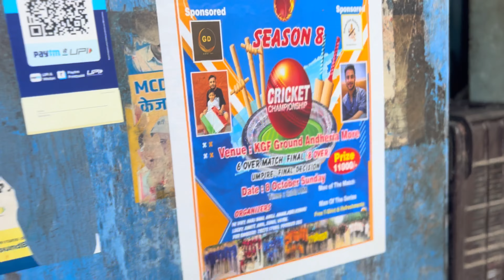Challenge krdiya ll vlog 16 ll 📷